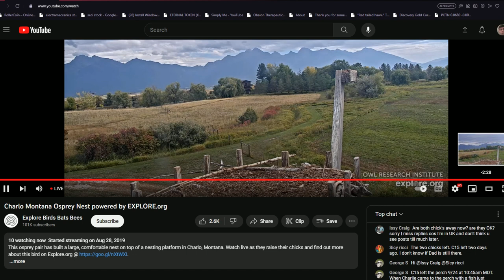Charlo Montana Ospreys 09/26/2023 08:50